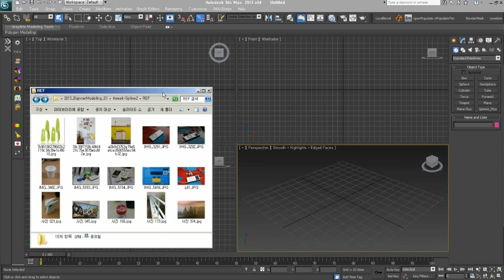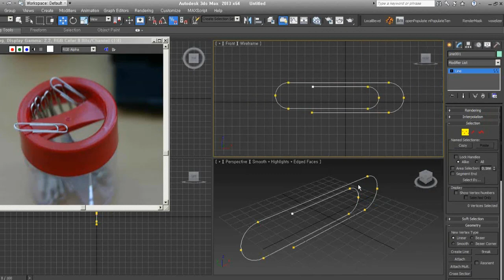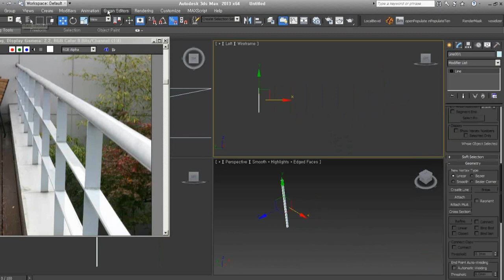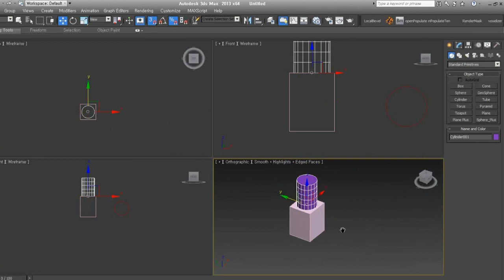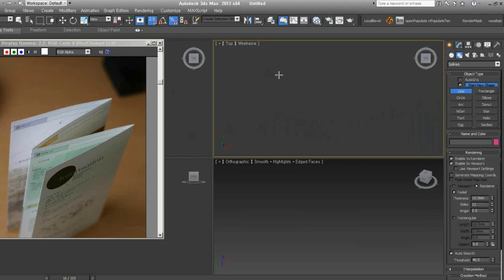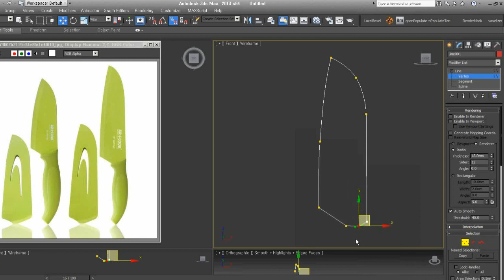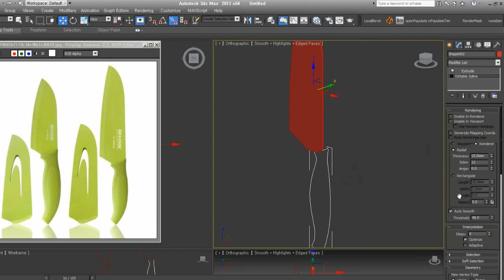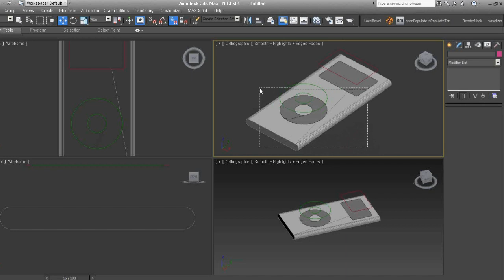[BMⅠ-04] Spline으로 물체의 형태 모델링하기 2/2 - 접근법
3ds Max의 2차원 기본 형태 Spline에 대한  2번째 내용입니다.

JOYCG에서 2013년 온라인으로 진행한 [Beginners Modeling Ⅰ]강의 영상중 하나입니다.
3ds Max를 처음 시작하신 분을 위해 Modeling에 접근하는 방법을 단계별로 설명합니다.
초급이상인 분은 시청을 삼가해 주세요!